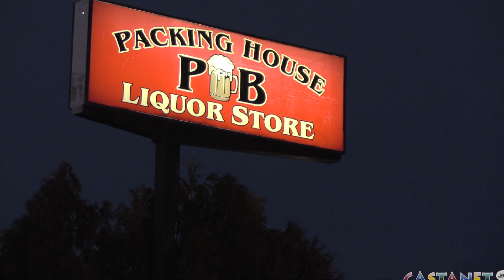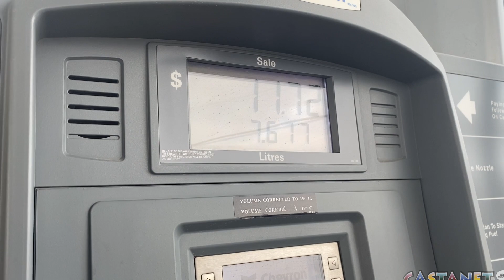CTF Debt Clock in Kelowna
The Canadian Taxpayers Federation brought its national Debt Clock tour to Kelowna Wednesday, Mar. 16, 2022.